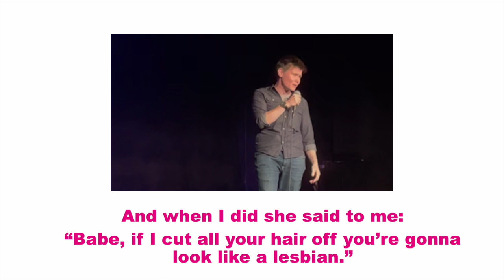Grace Petrie comes to Glasgow (26th Sep 23) and Edinburgh (27th Sep 23)